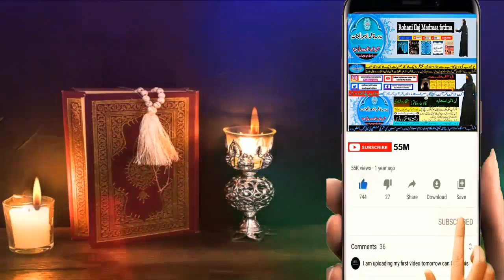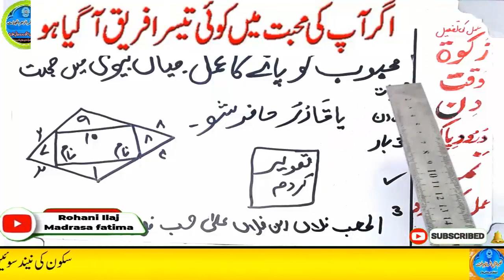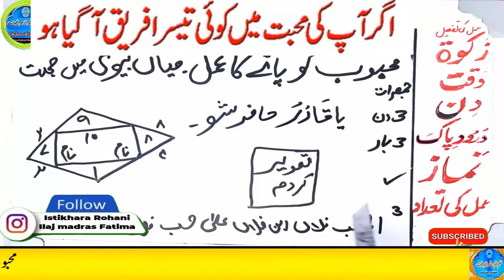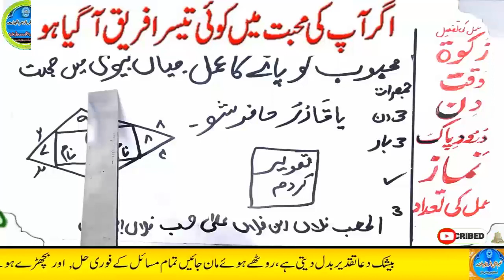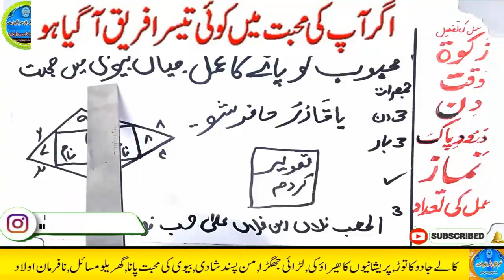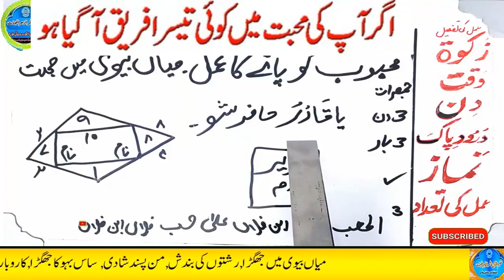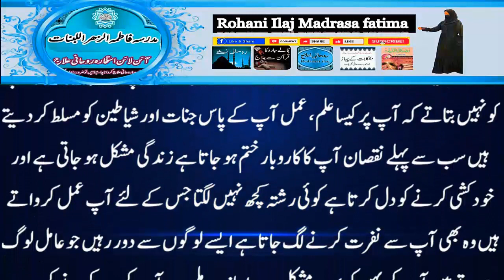mohabbat ka wazifa, wazifa for love, love marriage, mohabbat ka wazifa aag jesa, mohabbat ka taweez